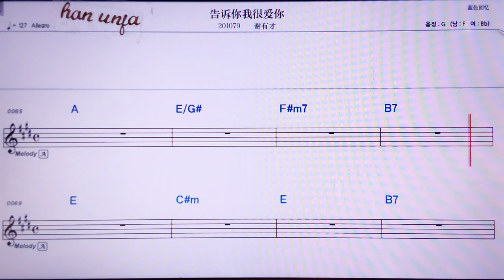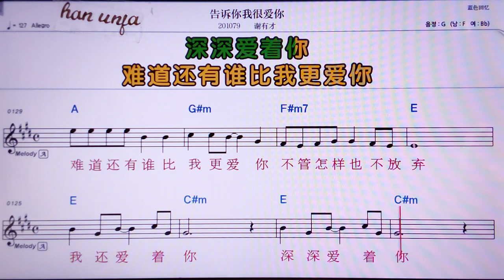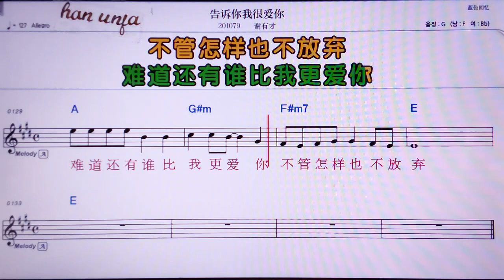💖까오쑤니워헌아이니/씨에여우차이 👍MR,노래방, 악보, 코드,Karaoke With Sheet Music